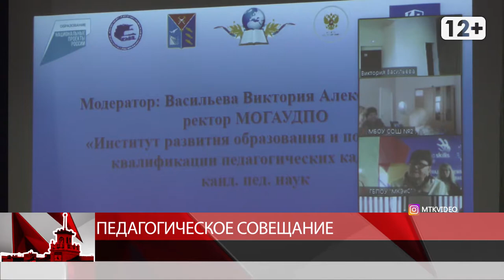Педагогическое совещание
Магадан 2020